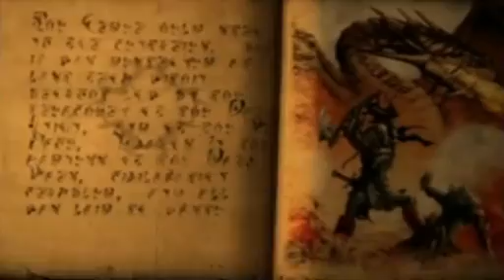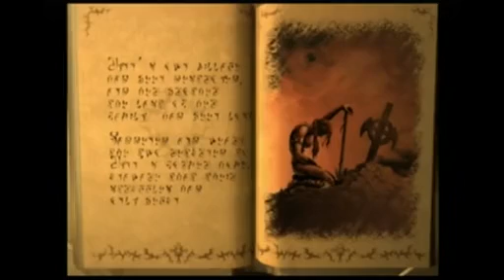Unskippable: Drakan: The Ancients' Gates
I think that I speak for everyone here when I say that I hope she gets to finally see her dragon.

ABOUT UNSKIPPABLE
Unskippable makes fun of bad game cinematics so you don't have to. Created by the minds behind LoadingReadyRun.com. Watch a new Unskippable every Monday only at The Escapist.